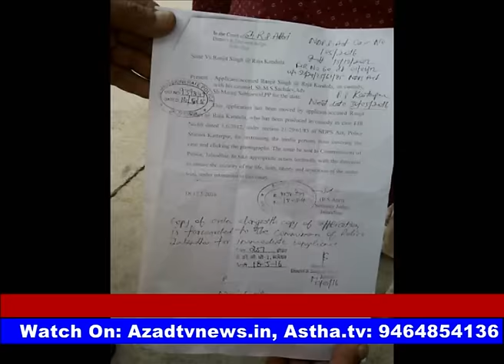jalandhar raja kandola ko rakha jayega media se door